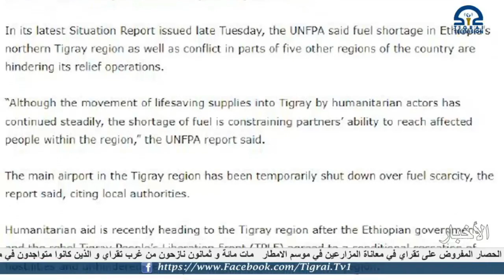مات مائة و ثمانون نازحون من غرب تقراي و الذين كانوا متواجدون في مدينة شري أندا سلاسي